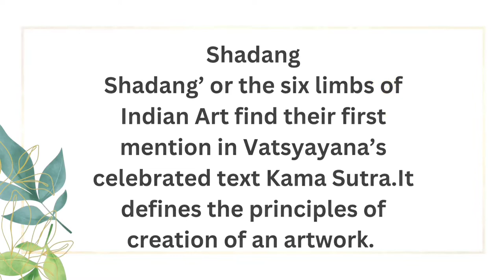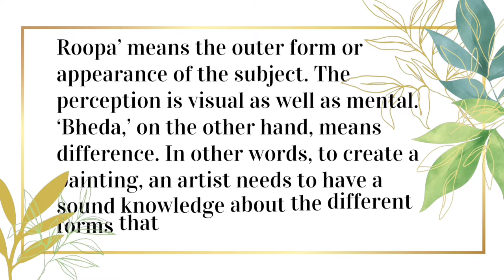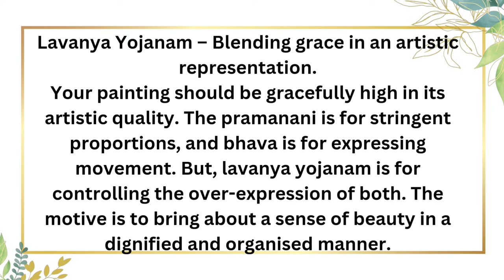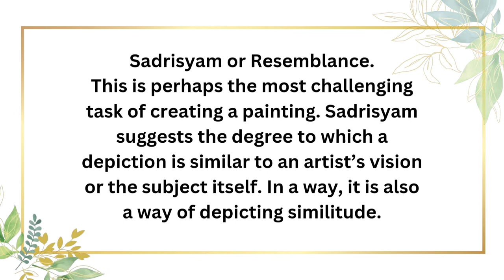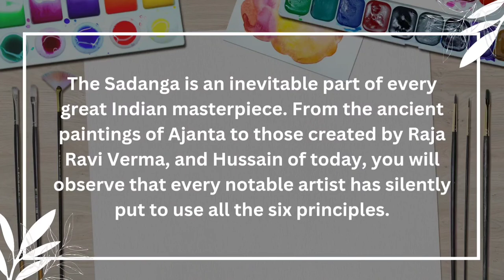Six limbs of art/ six limbs of painting/ shadanga/ theory of art